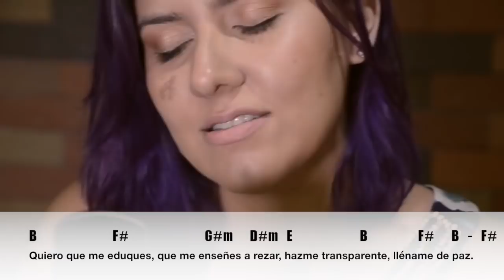BLOGACORDES - Junto a tí María - YULI Y JOSH - Música Católica - Virgen María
¡BENDICIONES!